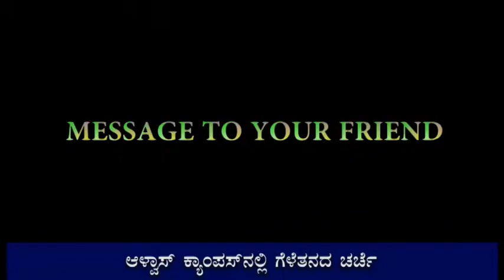Alva's Education Foundation - Friendship Day alvas special segment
Alva's News Time